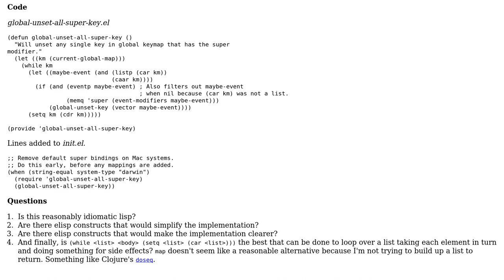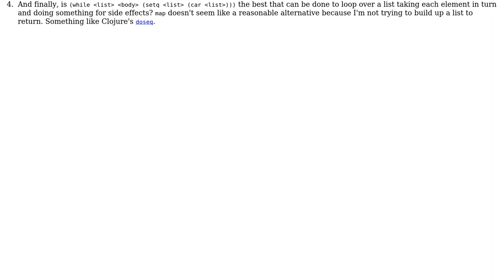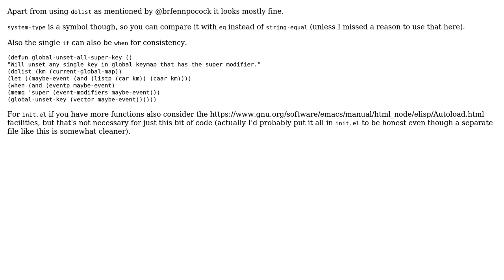Code Review: Iterating over global keymap, removing all bindings to super keys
With thanks & praise to God, and with thanks to the many people who have made this project possible! | Content (except music & images) licensed under CC BY-SA | Music | Images & others | With thanks to user Shannon Severance user mdfst13 user ferada and the Stack Exchange Network Trademarks are property of their respective owners. You are responsible for your own actions.